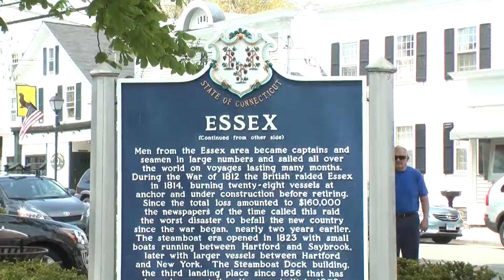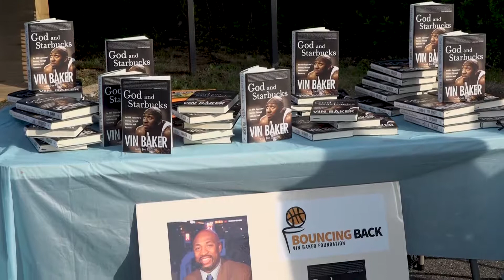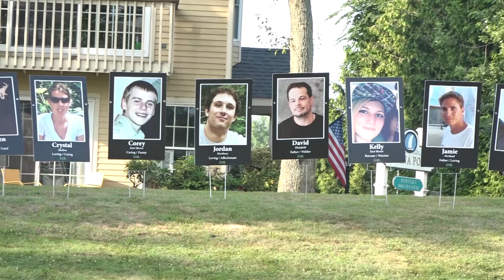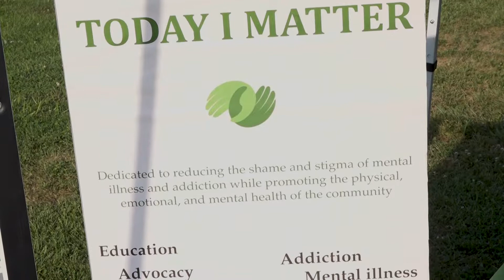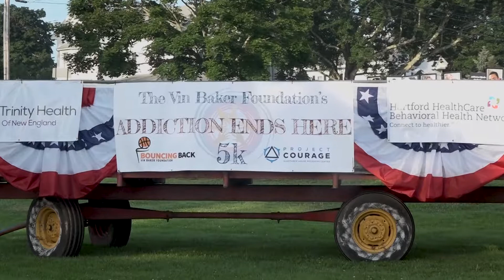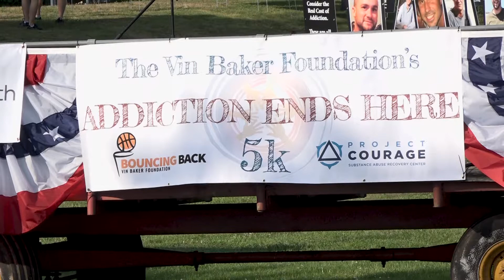Vin Baker 5k